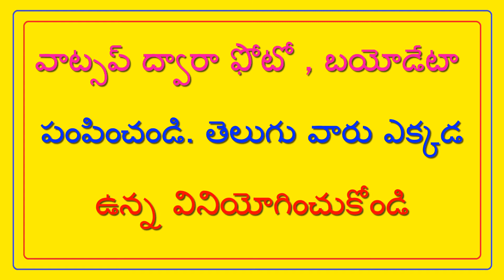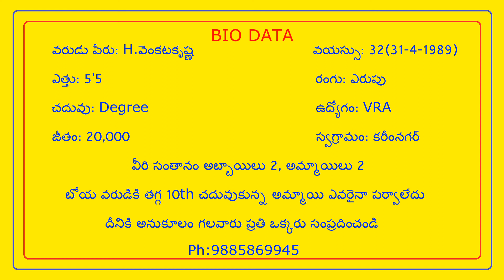ప్రతి మనిషికి ఎండ వేడి తగలాలి , ఫ్యాన్లు , ఏ.సి లంటే బి.పి , షుగర్ , ఊబకాయలాంటి వ్యాధులు వస్తాయి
ప్రతి మనిషికి ఎండ వేడి తగలాలి , ఫ్యాన్లు , ఏ.సి లంటే బి.పి , షుగర్ , ఊబకాయలాంటి వ్యాధులు వస్తాయి - Prathi Manishiki Enda Vedi Tagalali , Fanlu , A.C Lante B.P , Sugar , Oobakayalanti Vyadhulu Vasthayi // T.NAIDU MARRIAGE LINKS //